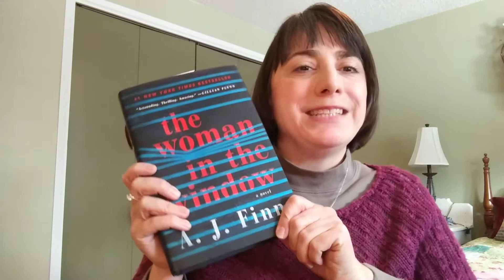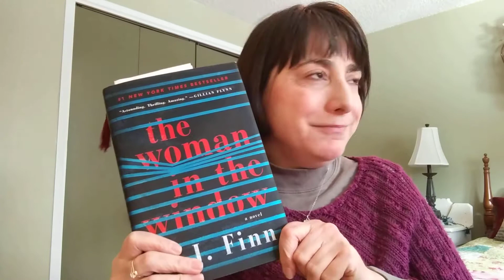February 12, 2019